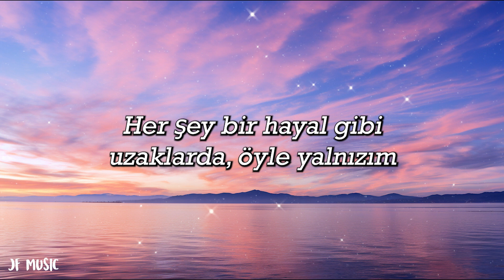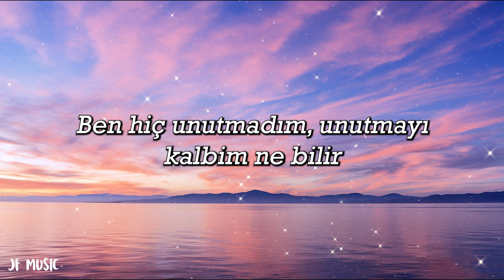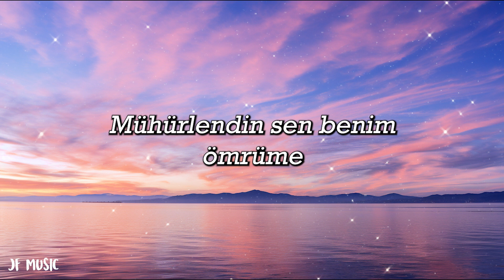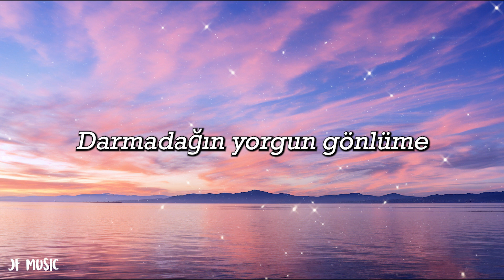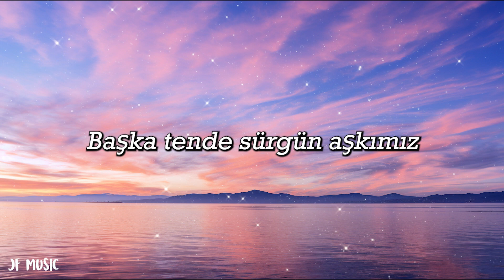Emrah Karaduman & Derya Uluğ - Sürgün Aşkımız - (Şarkı sözü / Lyrics)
Her şey bir hayal gibi, uzaklarda öyle yalnızım
Ruhum kanatlanıp uçuverdi sanki ansızın
Her gün biraz daha unutulmak nasıl zor gelir
Ben hiç unutmadım, unutmayı kalbim ne bilir
Mühürlendin sen benim ömrüme
Darmadağın, yorgun gönlüme
Darmadağın, yorgun gönlüme
Kalplerde son yangınız
İki yaralıyız, şimdi ayrıyız
Biz seninle masum, günahsız
Başkasında sürgün aşkımız
Kalplerde son yangınız
Başka tende sürgün aşkımız
Darmadağın, yorgun gönlüme
Darmadağın, yorgun gönlüme
Kalplerde son yangınız
Başkasında sürgün aşkımız
Kalplerde son yangınız